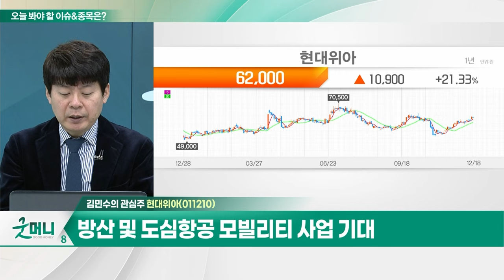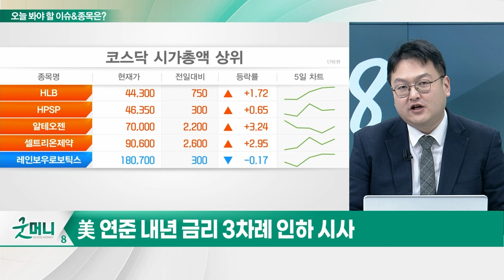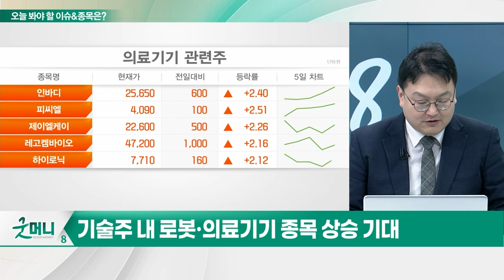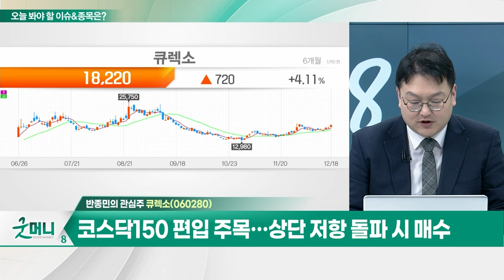현대위아(011210)... 그룹 전동화 사업 전환 수혜 기대 / 큐렉소(060280)... '큐비스-조인트' 러시아 식약처 인허가 획득_개장 관심주 (20231218)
Q. 자동차주, 저평가 매력 고조… 줍줍할 찬스?
Q. 금리 인하로 들뜬 시장… 기술주 접근 필요?

- 그룹 전동화 사업 전환 수혜 기대
- 물류 로봇 등 스마트팩토리 구축
- 방산 및 도심항공 모빌리티 사업 기대

큐렉소(060280)
- 의료 로봇 및 기기 제조 판매
- '큐비스-조인트' 러시아 식약처 인허가 획득
- 코스닥150 편입 주목... 상단 저항 돌파 시 매수